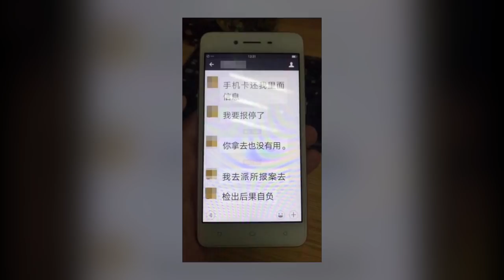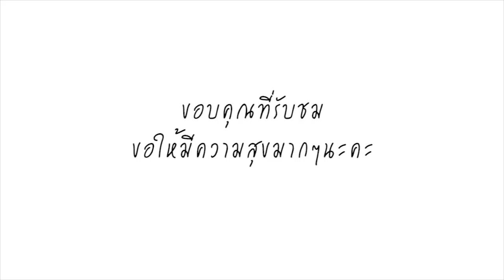พลาดแล้ว สาวเก็บโทรศัพท์ พร้อมแอพกระเป๋าเงินได้ ไม่มีรหัสผ่าน ใช้ช็อปกระจาย ก่อนสุดท้าย งานเข้าเต็มๆ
บางครั้งการที่เราเก็บสิ่งของ หรืออะไรได้ก็ตาม ของที่ไม่ใช่ของๆเรา การนำมันไปคืนเจ้าของ หรือนำไปคืนไว้ที่เดิมจะเป็นสิ่งที่ถูกต้องที่สุด เมื่อวันที่ 17 เมษายน 2561 เว็บไซต์เซี่ยงไฮ้อิสต์ เผยรายงานว่า เมื่อสัปดาห์ที่ผ่านมา หญิงแซ่เป่ย จากนครหางโจว มณฑลเจ้อเจียง ประเทศจีน บังเอิญเจอโทรศัทพ์มือถือเครื่องหนึ่งตกอยู่ที่บริเวณริมถนน และเมื่อลองเปิดดูก็พบว่าไม่ได้ใส่รหัสผ่านเอาไว้ และที่สำคัญ สามารถเข้าแอปฯ กระเป๋าเงินออนไลน์ได้ด้วย